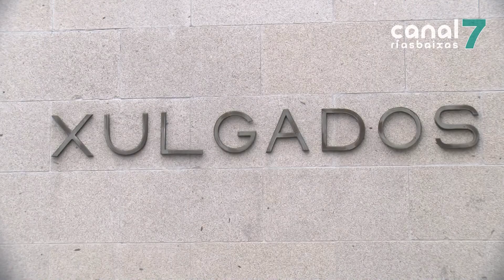Un sanxenxino consegue que lle perdoen cinco millóns de euros grazas á lei da segunda oportinidade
Un veciño de Sanxenxo conseguiu que a xustiza lle perdoe unha débada de cinco millóns de euros. Logrouno grazas á Lei de Segunda Oportunidade, ao demostrar que non houbera mala fe. A débeda herdouna dunha construtora familiar que crebou cando explotou a burbulla inmobiliaria. O paso do tempo fixo que as pólizas e xuros fosen medrando ata chegar a unha cantidade que el non podía asumir. Trátase da débeda máis alta de toda Galicia perdoada a través desta vía.